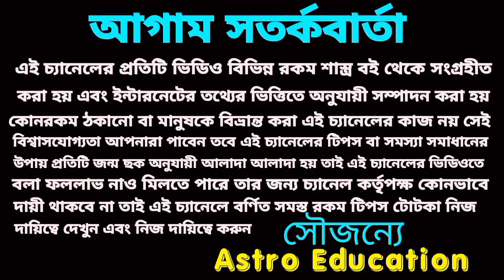4 September 2023 কোন কোন রাশির অর্থপ্রাপ্তি নিশ্চিত!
আগামীকাল এই পাঁচটি রাশির অর্থপ্রাপ্তির নিশ্চিত